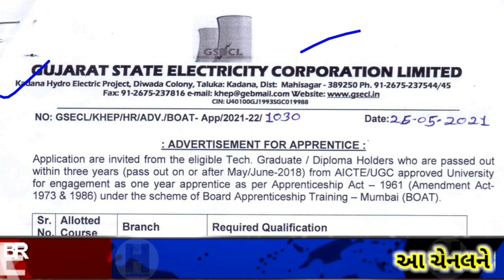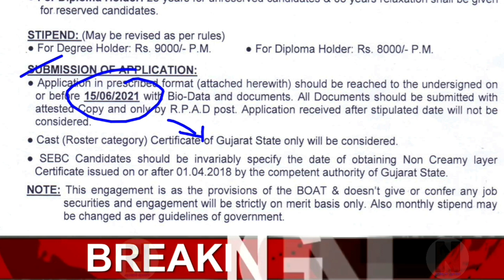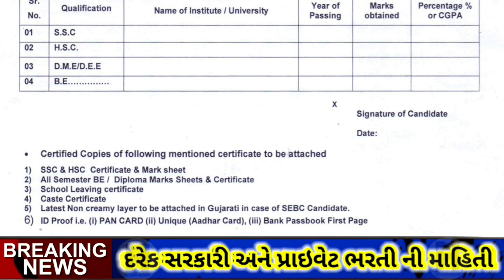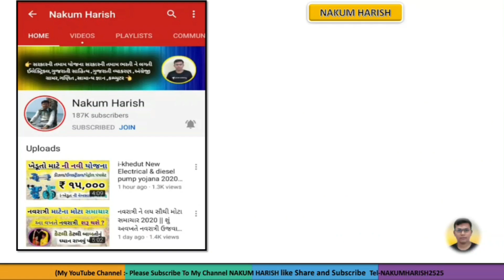GSECL New Bharti 2021 in Gujarat | latest Gujarat government job 2021 || new gsecl requirement 2021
આજની વિડીયો માં  gsecl Bharti વિશે વાત કરેલી છે

10th pass govt job
central government jobs
gov job
freejobalert 2021
indgovtjobs
railway job
12th pass govt job
freejobalert cg
tamilan job
sarkari jobs 2020
gov jobs
government vacancies
psc jobs
Gujarat State Electricity Corporation requirement 2021 in Gujarat
new GTC Bharti 2021 in Gujarat
pgvcl mgvcl dgvcl UGVCL jetco gsecl new requirement in Gujarat